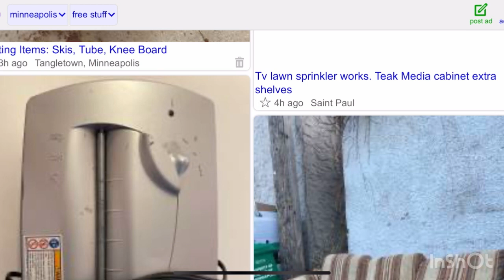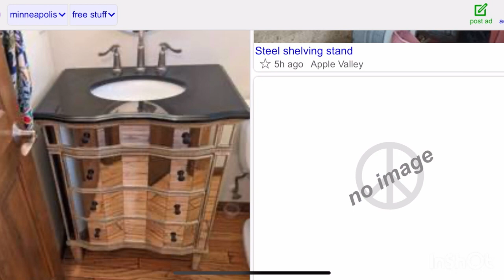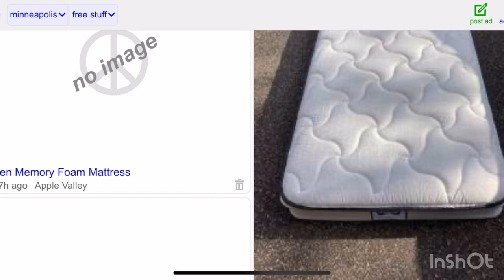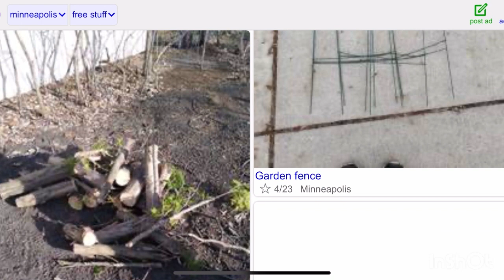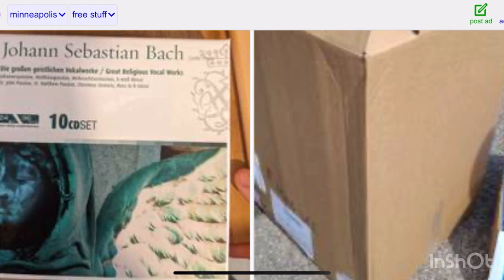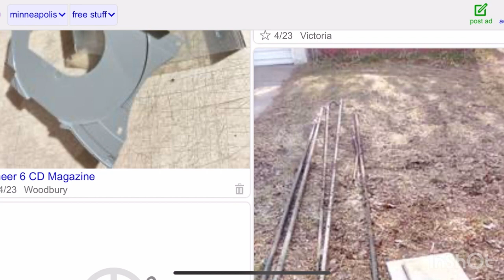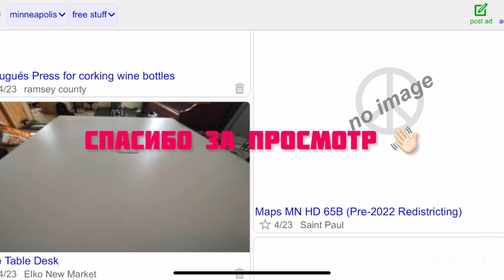Online Flea Market. Continuation. 2023 in America.Онлайн Барахолка в Америке.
Online Flea Market.  Continuation.  Всем здоровья , мира и добра . Сегодня Радоница помяните тех кого уже с нами нет 🙏🏻🙏🏻🙏🏻